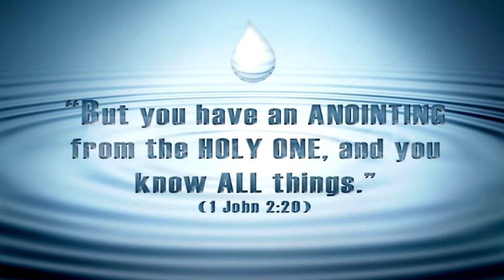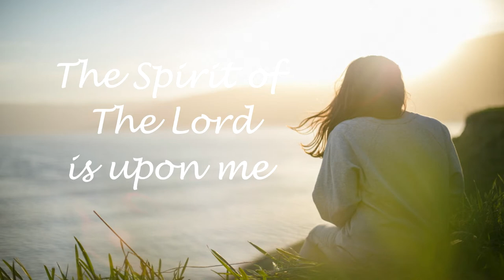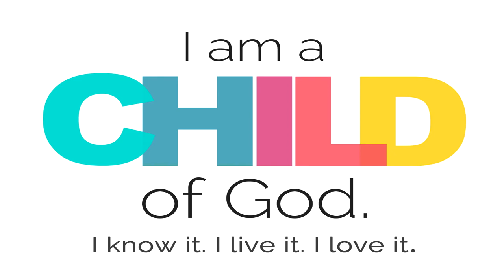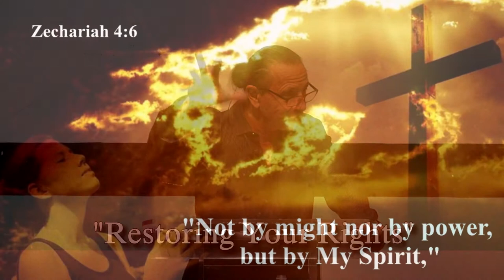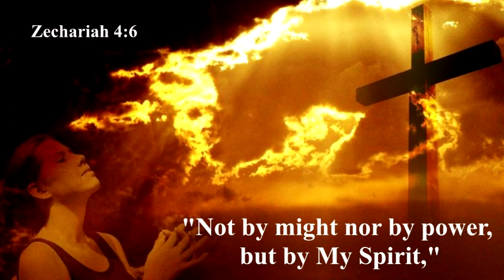Restoring Your Rights